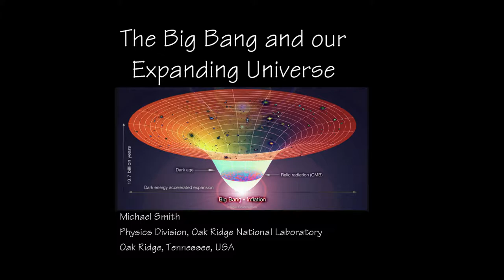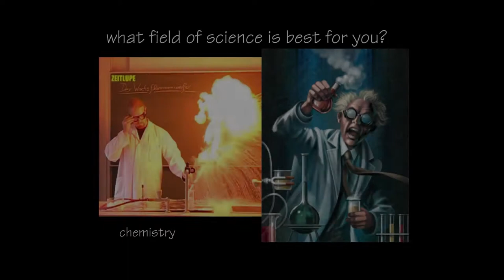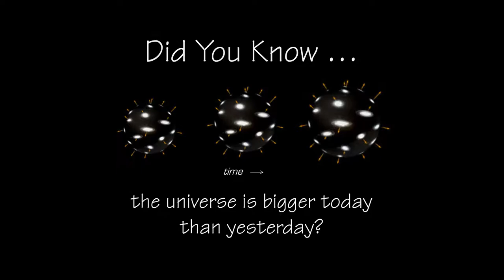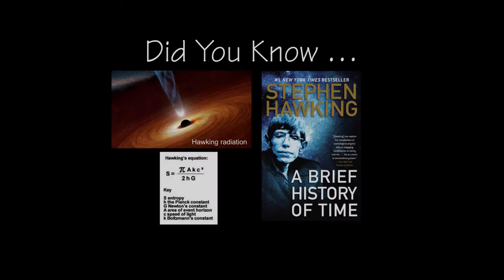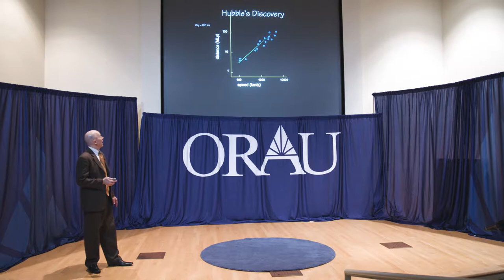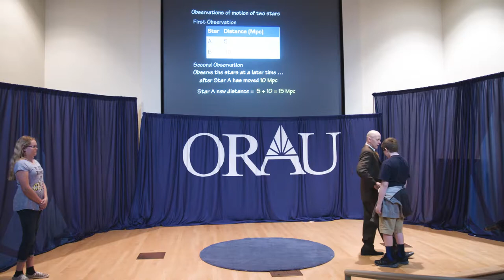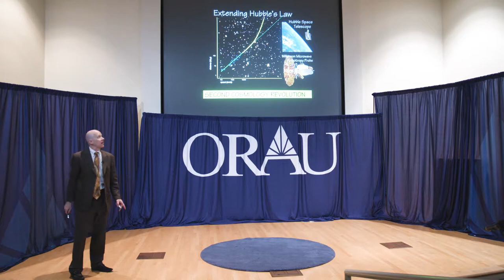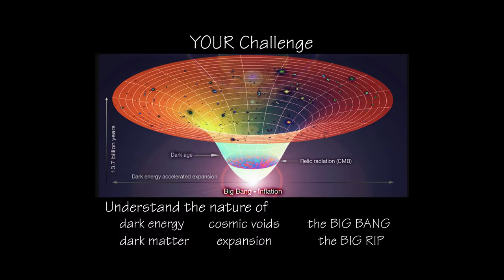STEM Stories-Michael Smith